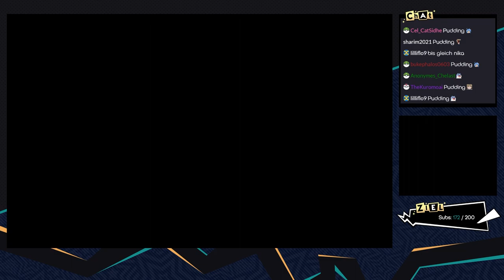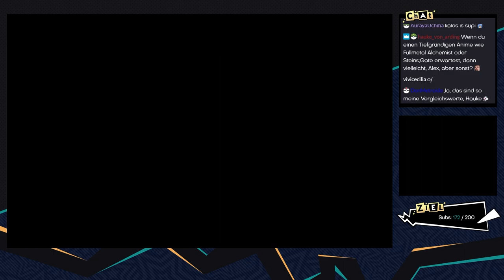Pokémon Ultramond [Livestream/Randomizer] - #48 - Bromley will's wissen!